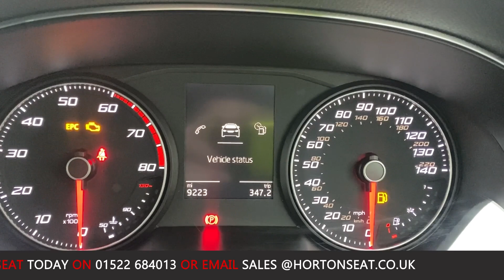2014 - SEAT LEON FR TECH PACK - WHITE